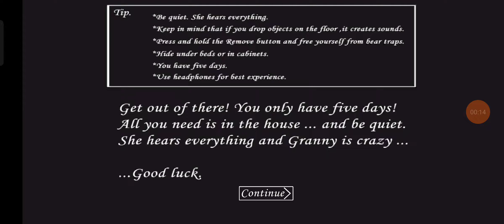G: The Snow